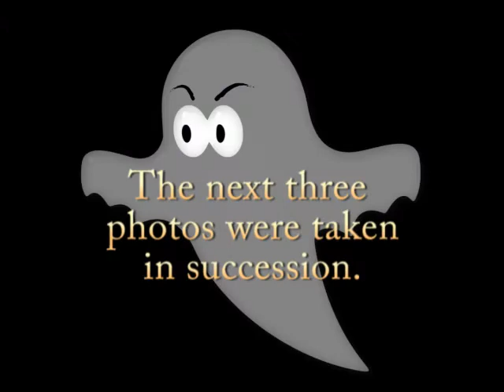Waverly Hills Sanatorium Photo Evidence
These are photos captured by Paranomalies Investigative Team during our investigation in April of 2014.